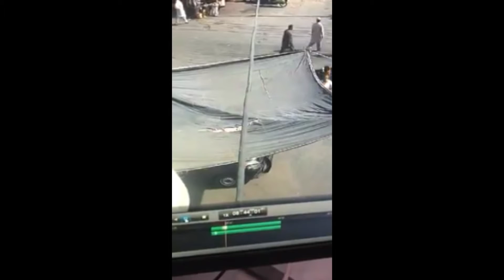data darbar blast CCTV | data darbar suicide attack CCTV video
data darbar suicide attack CCTV video